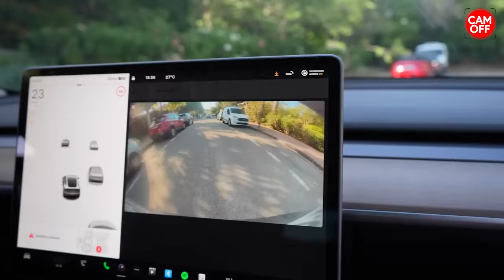JE ME BAT AVEC UN MEC À CAUSE DE SA FEMME ! ( CAM OFF )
Salut internet dans cette vidéo un femme insolante me ramène son mec pour me frapper !